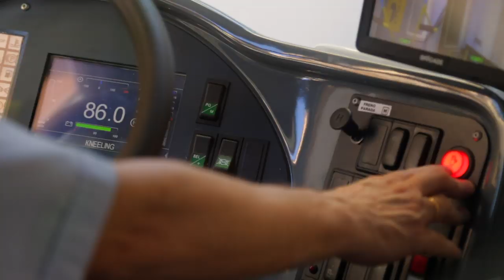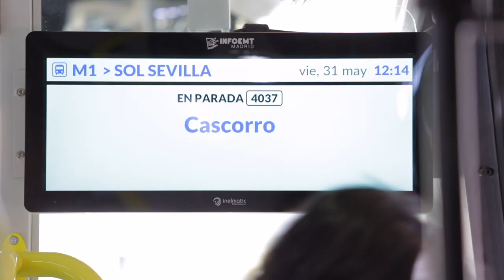My life as a minibus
We hop aboard the M1 in Madrid to see how the nifty Wolta Rampini offers a helping hand to those in the steep historic borough of Lavapies who need it most.